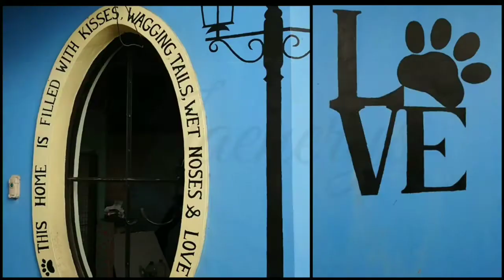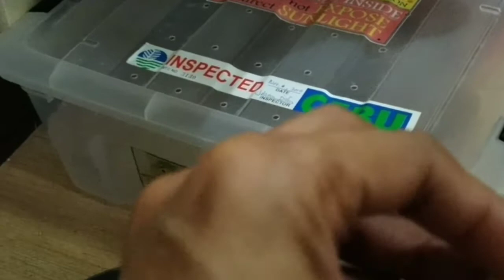Dylan's first shed with us